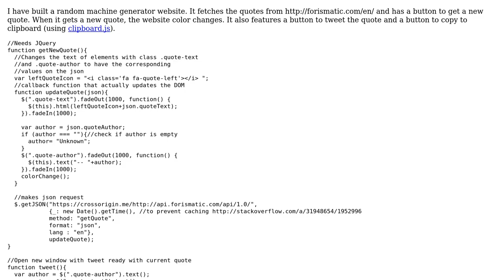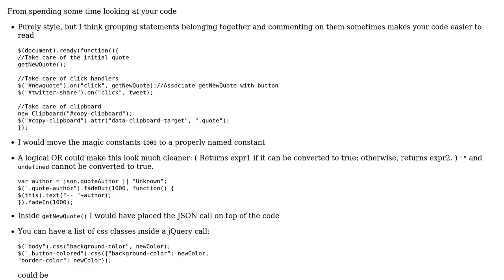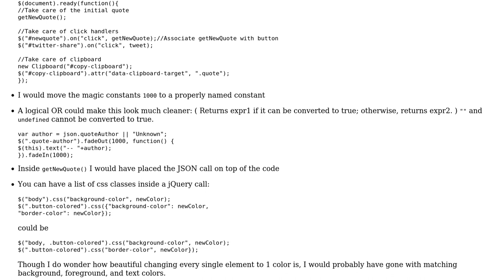Code Review: Random quote generator from API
With thanks & praise to God, and with thanks to the many people who have made this project possible! | Content (except music & images) licensed under CC BY-SA | Music | Images & others | With thanks to user zelite user pppp user konijn and the Stack Exchange Network Trademarks are property of their respective owners. You are responsible for your own actions.